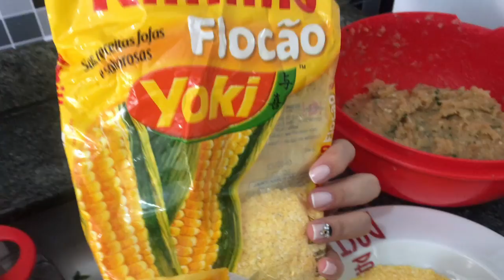COMO FAZER NUGGETS ♥ - Bruna Paula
INGREDIENTES:
500g de frango
2 fatias de pão de forma
1 ovo
1 cebola picada
4 dentes de alho
Temperos a gosto
Farinha de milho flocada
CEP: 13012970
Campinas - SP